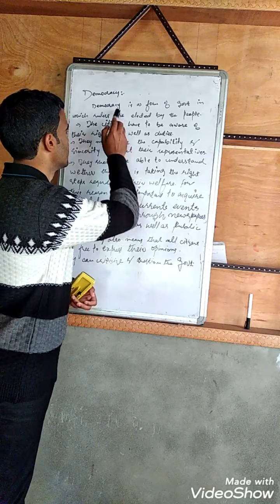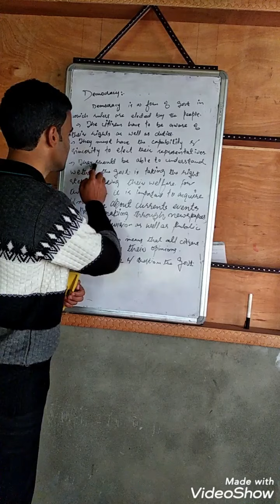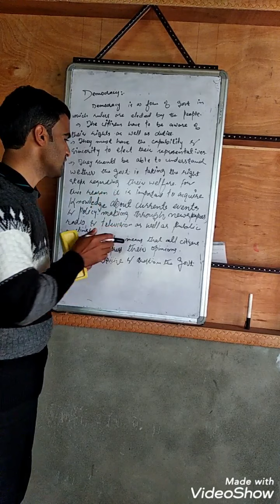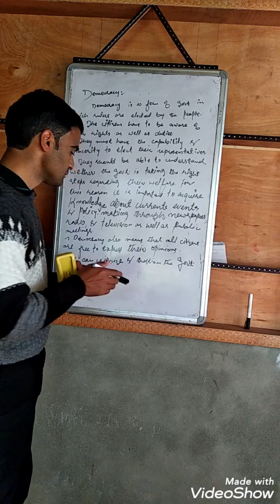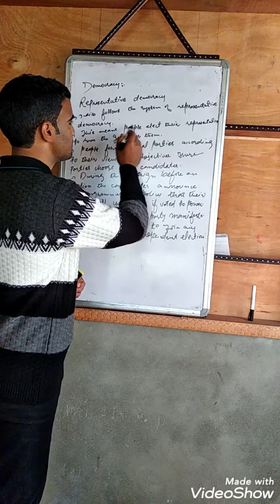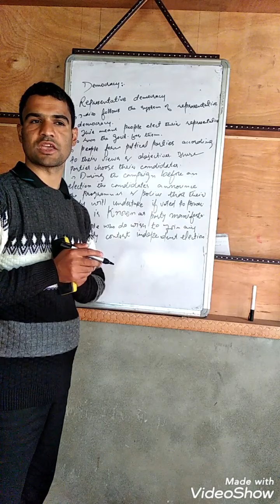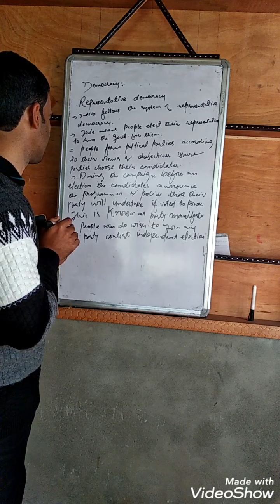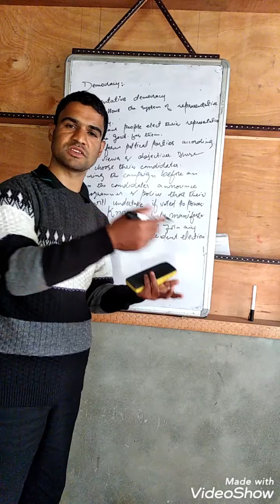Democracy (part-2)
Class-6th